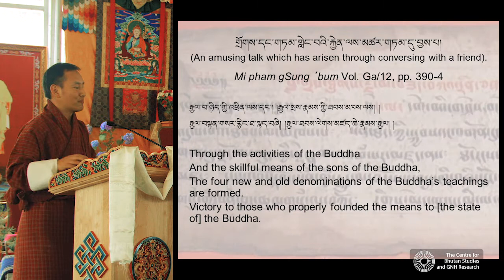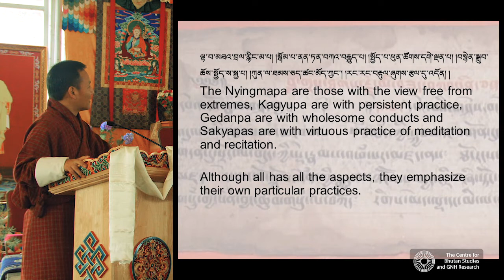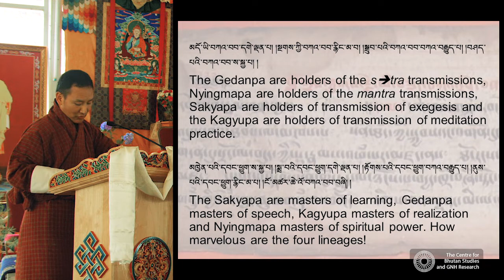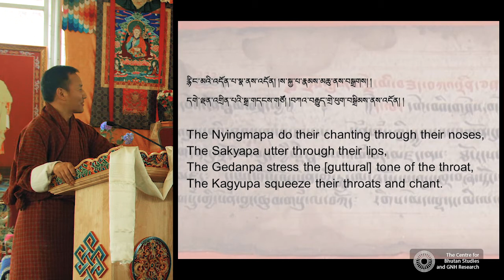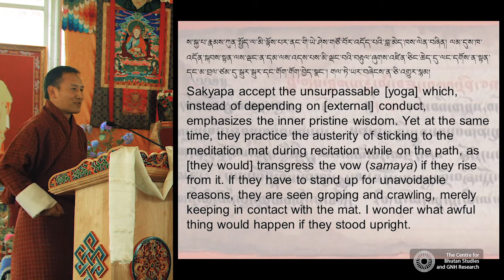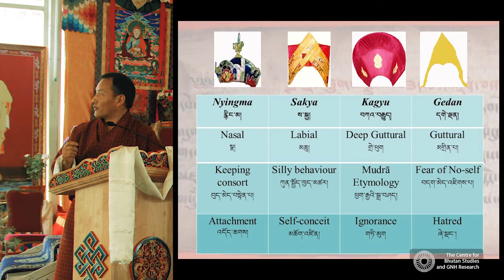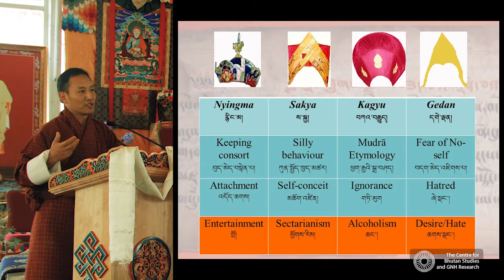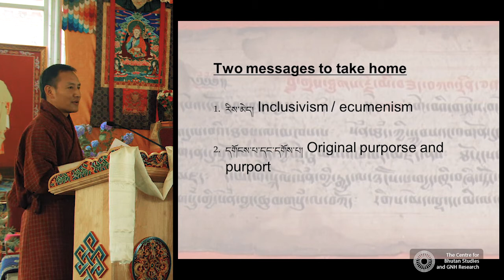Coalescing Creativity and Conservatism in Vajrayāna Buddhism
Tradition and Innovation in Vajrayana Buddhism
A Mandala of 21st Century Perspectives
RITH, Motithang, Thimphu, July 1 - 3, 2016

Biographical Profile
Dr. Karma Phuntsho finished monastic training and taught in Ngagyur Nyingma Institute before joining Oxford University to read Sanskrit and Classical Indian Religions. He received a D.Phil in Buddhist Studies and worked as a Researcher at CNRS, Paris and as a Spalding Fellow in Comparative Religions at Cambridge University. In Bhutan, he is the founder of the Loden Foundation, a charity promoting education and entrepreneurship in Bhutan, as well as the Shejun Agency for Bhutan's Cultural Documentation and Research. He has published eight books including The History of Bhutan, translations, book reviews, and articles on Buddhism, Bhutan, and Tibetan Studies.